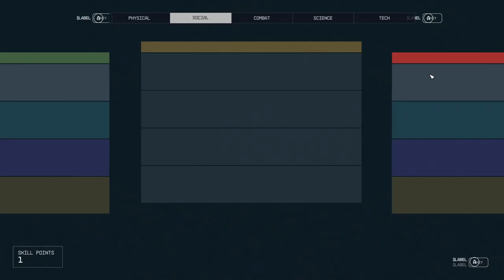Starfield #20: Spelunking on a Moon